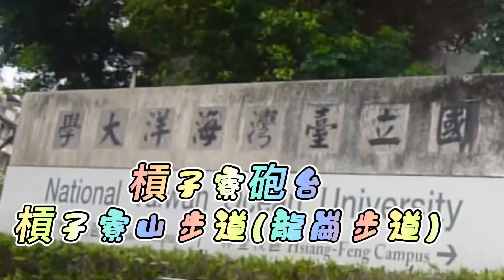《假日日常》基隆百大必訪步道、山海美景盡收眼底～槓子寮砲台、槓子寮山步道(龍崗步道)2021/02/28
槓子寮砲台位於海洋大學、碧砂漁港正後方的山上，是基隆規模最大且保存最完整的砲台古蹟，遺跡包括崗哨、交誼廳、營舍、指揮所、碉堡、隧道、彈藥庫、機槍陣地、砲盤區、蓄水池等等，範圍廣闊、氣勢雄偉壯觀，被列為國家二級古蹟。天氣晴朗時，站在稜線上可遠眺八斗子海岸、碧砂漁港、基隆嶼、和平島、外木山及東北角等海天一色的迷人景致，還可順登附近的小百岳槓子寮山。
10:24-11:30公車1579南京公寓-海洋大學
14:39-15:20公車1579海洋大學-南京公寓
3.5k/2h